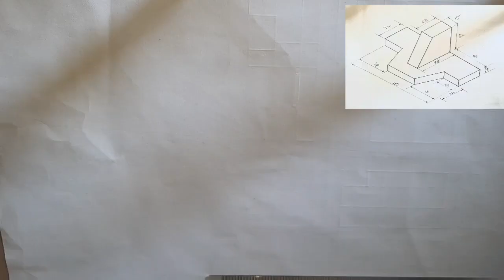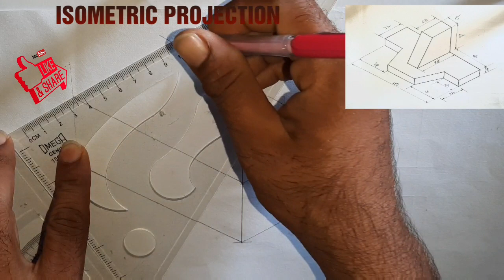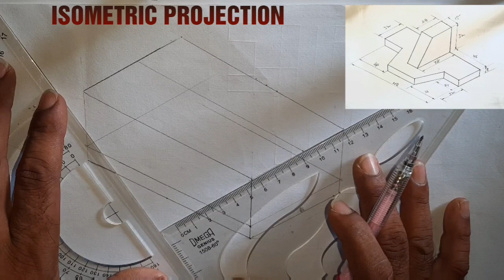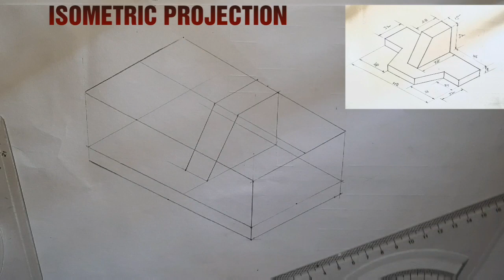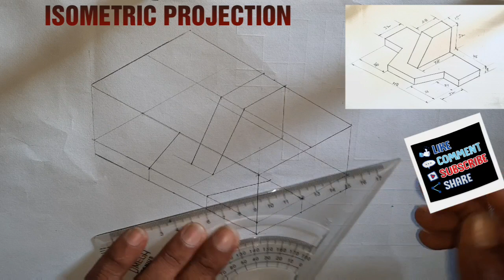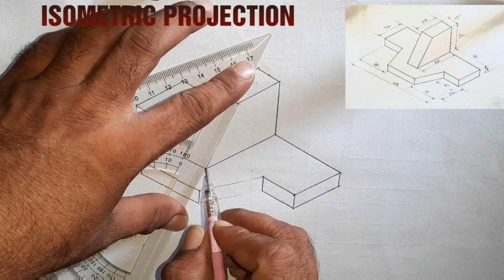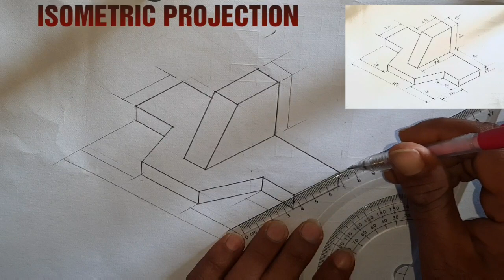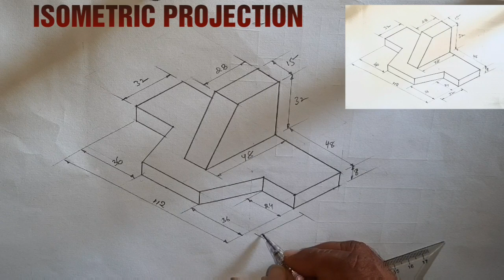ISOMETRIC PROJECTION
Easy TO draw ISOMETRIC PROJECTION, this video is useful TO ITI diploma students.